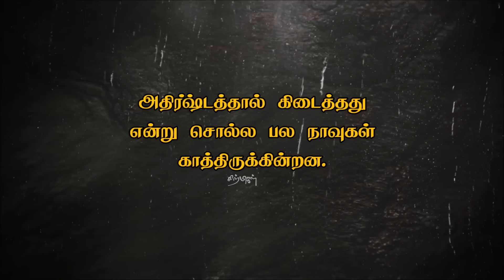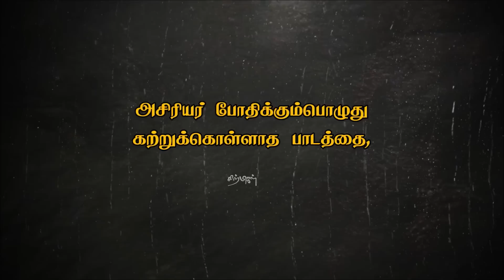சிலவற்றை பற்றி யோசித்து குழம்பாதே| Tamil Best Motivational |chiselers- சிற்பிகள்